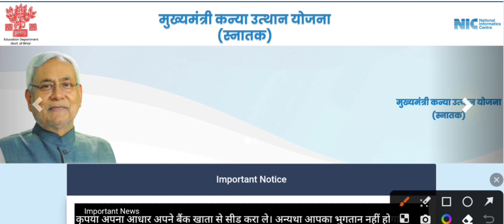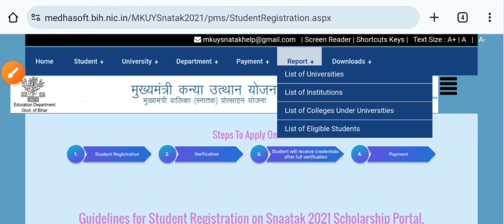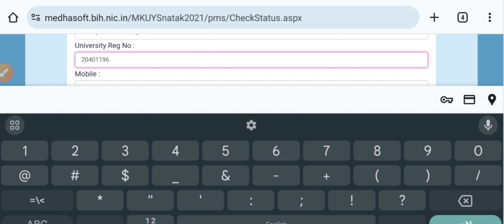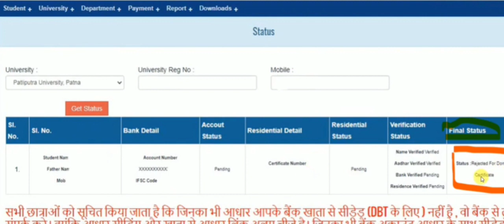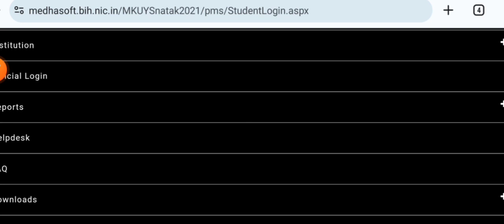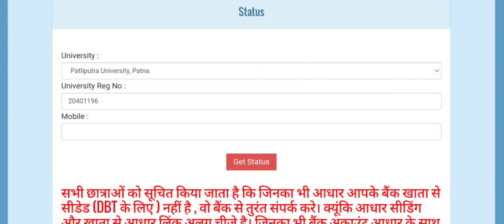स्नातक पास प्रोत्साहन योजना ₹50000 रूपये की फॉर्म रिजेक्ट होना शुरू|ऐसे सुधार करे रिजेक्टेड फॉर्म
🔥 Graduation pass June/September scholarship 50000 apply online|snatak pass scholarship new update

🔥 Finally Graduation scholarship ₹50000 रूपये आना शुरू|Graduation scholarship payment done 2023 news

👉 मुख्यमंत्री कन्या उत्थान स्नातक पास स्कॉलरशिप ₹50000 जारी || ₹50000 रूपये कब आयेगा

Graduation pass scholarship ka Paisa kab ayega|graduation pass out scholarship online from 2023 out

application form latest news step by step process 2023
step by step process application form 2023
kaise bhare graduation scholarship form 2023
kaise check kare scholarship user I'd or password 2023
bihar graduation pass scholarship user I'd or password
user or I'd or password aana suru hua 2023
Bihar Graduation Pass Scholarship 2023 online apply
Not a valid student problem solve today 2023
Jenka bhi not a valid student show kar raha hai wo
Aise kare problem solve not a valid student scholarship
e kalyan scholarship status
e kalyan scholarship payment 2021-22
e kalyan scholarship kab tak melega